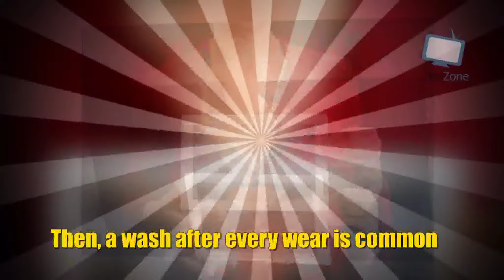How Often You Should Wash Your Bra?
Give them a longer life!
There are t-shirt, underwired, push-ups, padded and what-not bras! But, what takes attention here is how often we wash them. In the realm of our everyday activities, we certainly miss out on hygiene of these darn essential pieces of clothing, which guard our assets.

So, here's a quick guide on how often they must be given a wash, so that the cute pieces remain in proper shape.